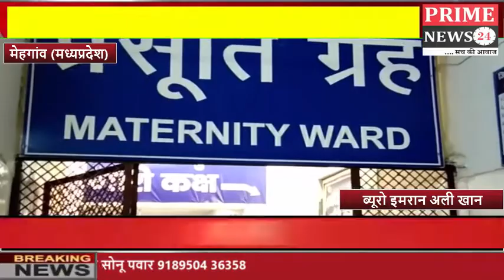महिला को चाकू दिखाकर किया बलात्कार बच्चो को जान से मारने की दी थी धमकी